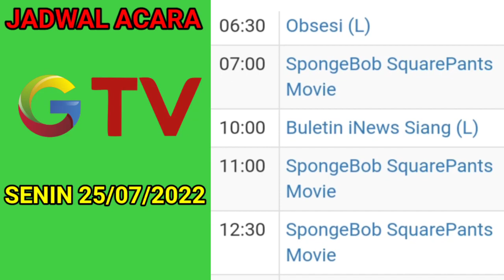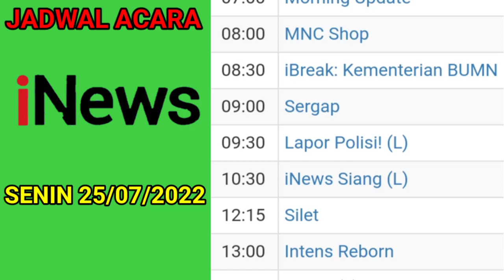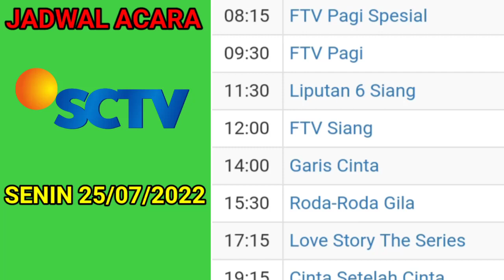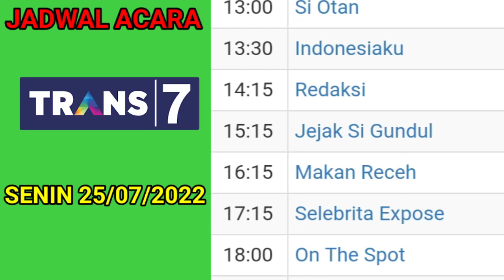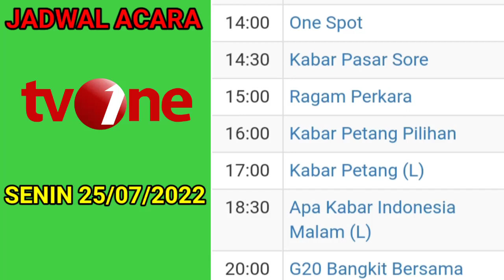Jadwal Acara tv Nasional Hari ini ~ Senin 25 Juli 2022 || Live Bri Liga 1 2022/2023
Jadwal Acara tv Nasional hari ini , Senin 25 juli  2022.
BRI liga 1 Persis Solo vs Dewa united , Persikabo vs Persebaya Surabaya .